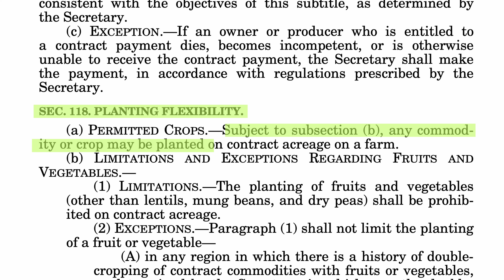Innovation Meets Tradition: How Regenerative Agriculture Thrives at Moreland Farms